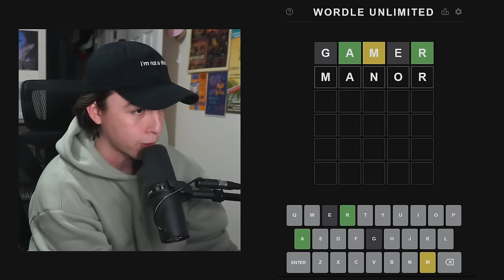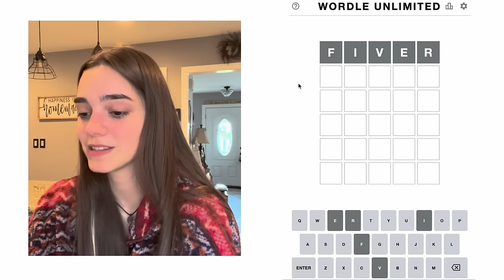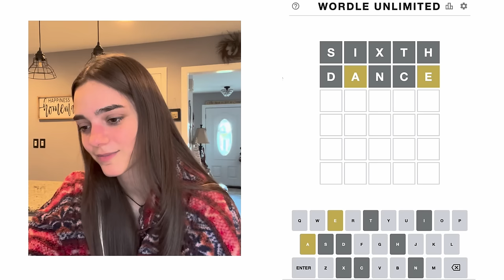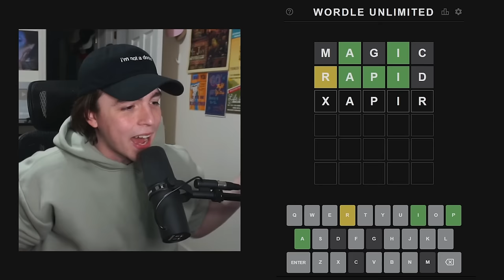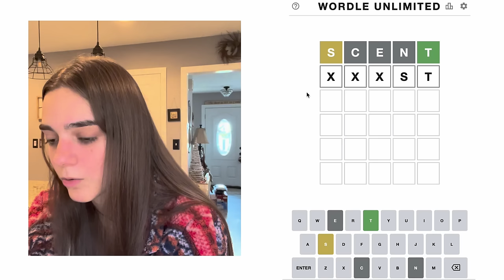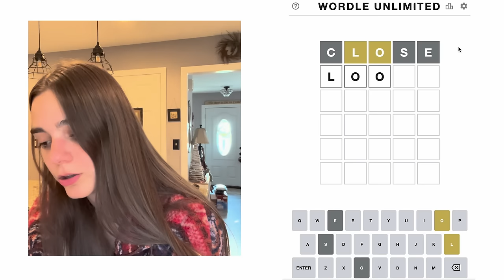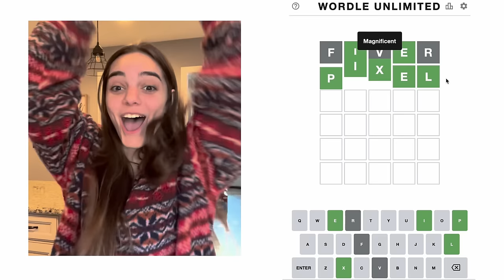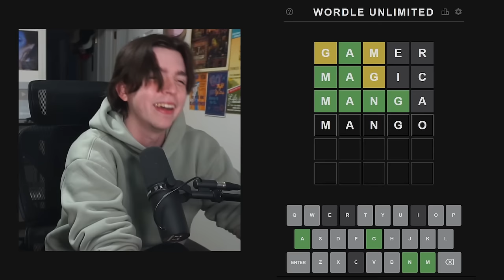WHO CAN SOLVE THE WORDLE IN 2 FIRST? [feat. Bryn Lamanna]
In this video I take on my friend and fellow creator @BrynLamanna in a word game challenge to see who can get the wordle in 2 guesses first!